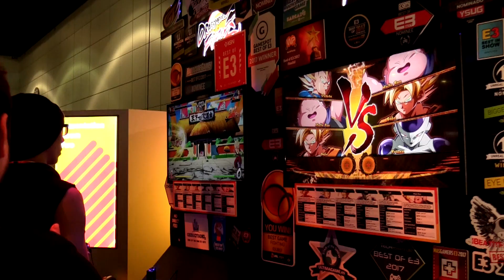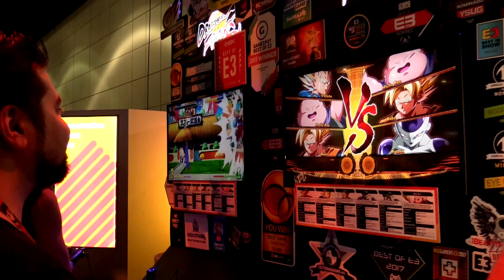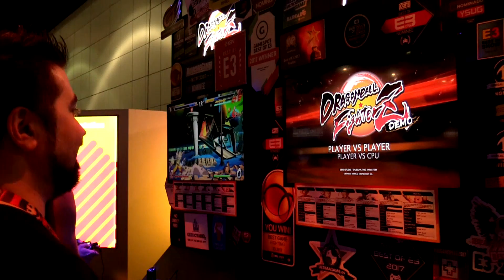AngryJoe Plays Dragonball FighterZ! @E3 2017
Plz forgive my play, this is literally the first time I played the thing but just from the demo it was awesome!
One of my favorite Surprises of E3 2017 was Namco's announcement of Dragon Ball FighterZ! LOOK at all those Award Nominations! It was so much fun, the animations were phenomenal and it played great, been hoping for a fighter like this for a long while - hope it kicks ass when it releases in 2018!
*Note! He asked to not be on camera (he prefers being off, so that's why I didn't show him, not because I was hiding him!*